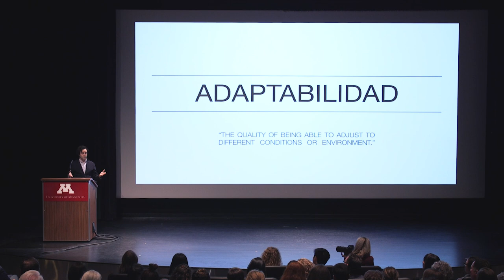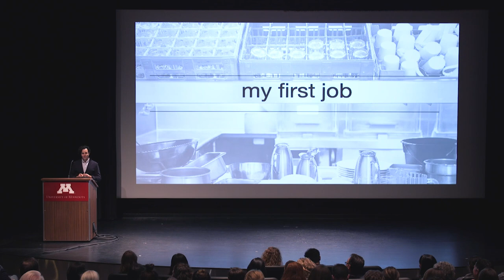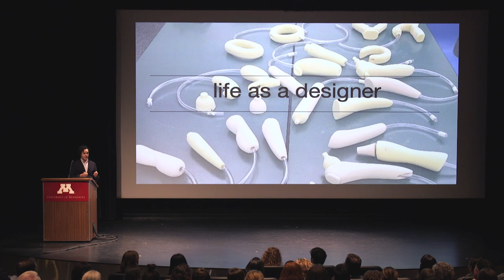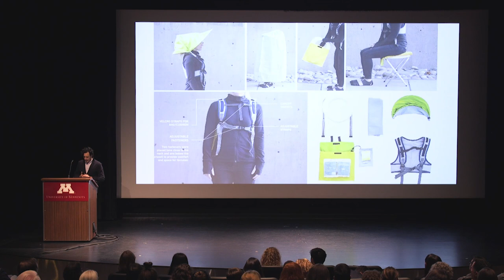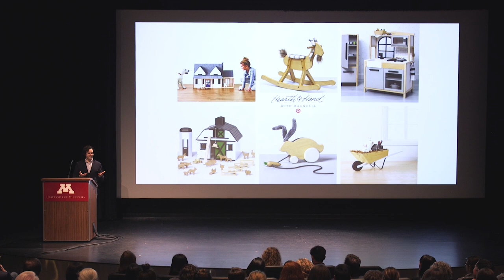Design in 7, 2019 | Luis Soto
Luis Soto
Industrial Designer, Target

Luis Soto is an industrial designer at Target Corporation, where he works on the Product Design and Development Team. He currently designs for the Hearth & Hand product line and has also applied his industrial design skillset to challenges ranging from medical devices to data sharing technology at OSF Innovation, Spirosure, and Lenart Studios. Luis received his B.S. in Industrial Design from San Jose State University. He is a proud Mexican immigrant and believes in the power of diverse thinking to solve complex challenges.